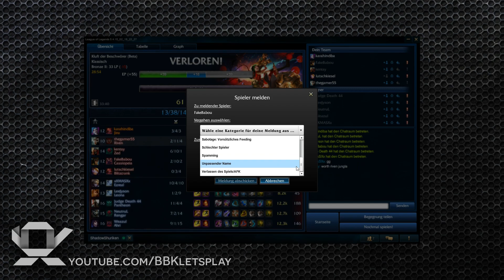LoL • Bronze Ranked • 14 ► JINX • WARUM SCHREIBEN ALLE IN CAPSLOCK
Vor einer inzwischen doch ziemlich langen Zeit haben wir die erste Staffel von Let's Play Together League of Legends beendet, weil uns der Pepp im Projekt gefehlt hat. Man muss dazu sagen, dass es auch unsere Anfagszeit in LoL war und wir noch ziemlich noobig unterwegs waren. Wer sich das trotzdem antun will, findet die Videos sehr gerne in der verlinkten Playlist.

In der neuen Staffel werden wir nun nicht mehr Normals, sondern Rankeds spielen und damit unten in Bronze anfangen. Unser Saisonziel ist Gold. Dabei werde ich wieder viele Spiele mit meinem Lieblings-Duo-Partner Rrolli spielen, aber auch ein paar Runden alleine machen. Natürlich wissen wir, dass wir uns verbessern müssen und diesen Entwicklungsprozess möchte ich mit euch teilen.

ACHTUNG: Ich habe diese Folgen weit im Voraus aufgenommen, daher sind wahrscheinlich ein paar Sachen anders, als im aktuellen Patch.

Intro: Template von Creattive
Musik (Intro): wasaru - can we speak (ambiance edition)

Wir würden uns über ein Feedback zu unseren Videos sehr freuen! Hinterlasst einfach einen Kommentar oder schreibt uns eine private Nachricht!